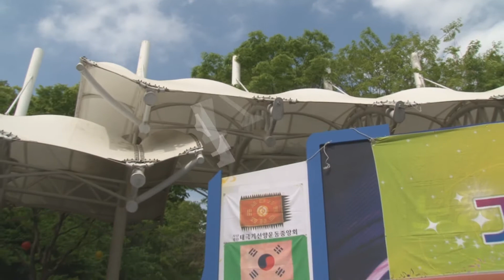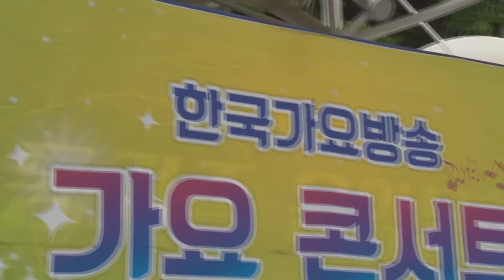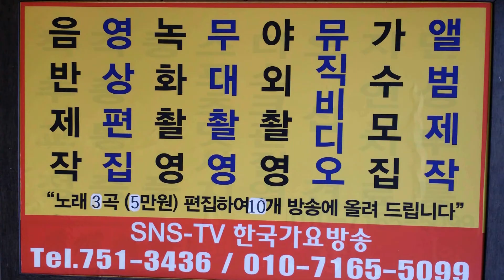미워요 문 경 호 2016 5 한국 가요 방송 제103회 남한산성 가요 콘서트 특집대 축제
미워요  문 경 호  2016 5 한국 가요 방송 제103회 남한산성 가요 콘서트 특집대 축제sns-TV. 한국가요방송.010-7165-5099-이성대 감독
21세기는움직이는스마트폰TV시대-한국가요방송은
2016년도 korea Top sing,a-특별 이벤트